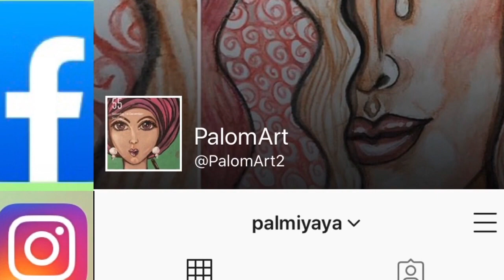9 Parte-libro de te-cuentas (beads) con cachitos de papel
Hola
Aqui voy a hacer unas cuentas de papel, todo con materiales simples, sencillos, y que podremos encontrar en cualquier lugar.
Son restos y cachitos de papel, embolturas de caramelos, bombones o cualquier emboltura que os parezca que es bonita, pegamento en barra y pegamento blanco, tijeras por si teneis que cortar y unas cuantas cuentas de collares y espaciadores de metal, pero si no teneis pues solo las cuentas de collares, siempre mirando cosas que podamos reutilizar. Manos a la obra!!.

Novena parte del tutorial del Libro interactivo de te o Junk Journal

             ENLACES A LAS CARPETAS DE GOOGLE DRIVE
Carpeta compartida de la historia del te en formato PDF:

Bueno si os ha gustado darme un me gusta y suscribiros al canal, simplemente para motivarme a hacer mas videos, porque las manualidades me encantan y siempre las hare, pero los videos requieren mas tiempo y dedicación y hay que poner la cámara, grabar y luego editar y eso me quita tiempo de mis creaciones.
ENCONTRARME EN FACEBOOK Y EN INSTAGRAM